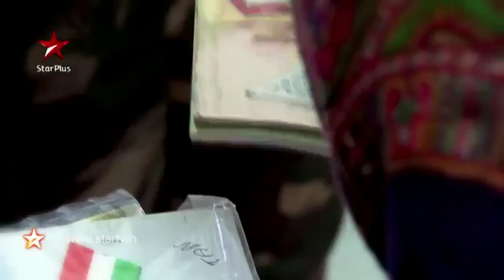Sare jaha se Acha hindusta hmara